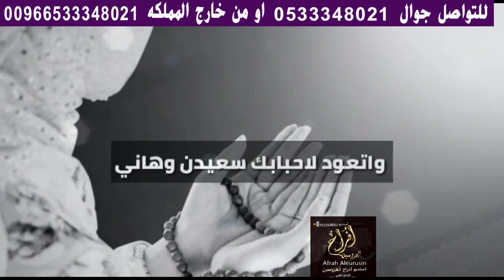شاهد اقوى شيله مؤثره تصف معانات واشتياق الام والاهل ,بغياب و, ولدهم في السجن حصيري استديو , .